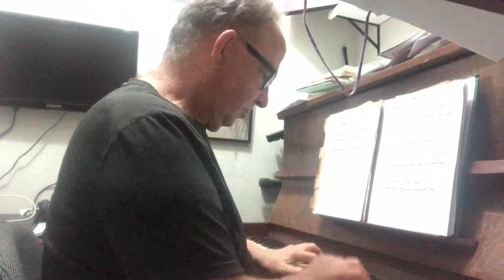Marcio Hallack e Sylvio Gomes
"Saudade fez um samba". Marcio Hallack e Sylvio Gomes